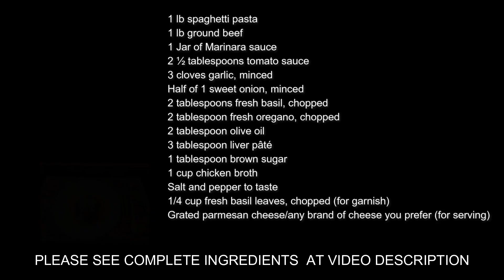MOUTHWATERING SPAGHETTI RECIPE : SIMPLE & EASY STEP-BY-STEP COOKING TUTORIAL.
Welcome back to SPOONFULS OF DELIGHT! Today, we're diving into the wonderful world of Italian cuisine as we whip up a mouthwatering classic: homemade spaghetti. There's something truly magical about the aroma of tomatoes, garlic, and herbs coming together in a rich and flavorful sauce, all served over perfectly cooked spaghetti. So, if you're ready to take your taste buds on an unforgettable journey, grab your apron and let's get cooking!"
Whether you're a seasoned chef or a beginner in the kitchen, this recipe is perfect for you. We'll guide you through every step, from cooking the spaghetti to creating a sauce that's bursting with flavor. Plus, we'll share some tips and tricks along the way to ensure your dish turns out absolutely fantastic."
I know we're all about making memories in the kitchen, so feel free to make this recipe your own. Add a little extra heat with some red pepper flakes, toss in some sautéed veggies, or even experiment with different types of pasta. Cooking is an art, and this spaghetti recipe is your canvas!
That way, you'll never miss a chance to join me in the kitchen and explore new horizons of taste and creativity.
Until then, keep those aprons on, keep creating magic in your own kitchen.
Bon appétit!"
Ingredients:
Loi Spaghetti Sauce Ingredients:
1 lb spaghetti pasta
1 lb ground beef
1 Jar of Marinara sauce
2 ½ tablespoons tomato paste
3 cloves garlic, minced or
Half of 1 sweet onion, minced
2 tablespoons fresh basil, chopped
2 tablespoon fresh oregano, chopped
2 tablespoon olive oil
3 tablespoon liver pate
1 tablespoon brown sugar
1 cup chicken broth or
1 cup water
1 can (28 oz) crushed tomatoes(optional)
Salt and pepper to taste
1/4 cup fresh basil leaves, chopped (for garnish)
Grated parmesan cheese/any brand of cheese you prefer (for serving)